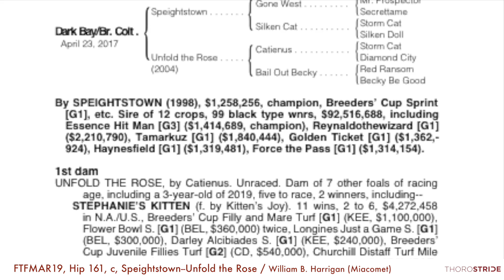FTFMAR19, Hip 161, c, Speightstown--Unfold the Rose + BREEZE / William B. Harrigan (Miacomet)